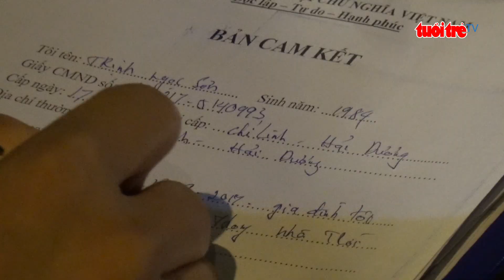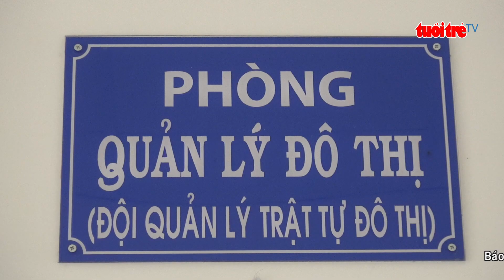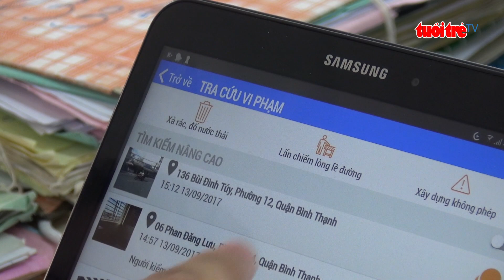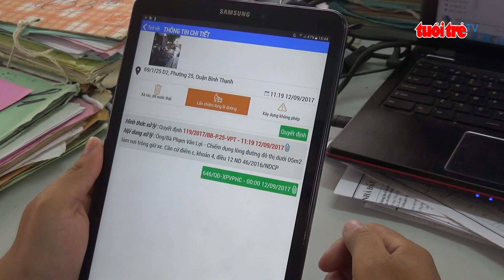Bình Thạnh trực tuyến: Để mỗi người dân phát huy vai trò giám sát | Truyền Hình - Báo Tuổi Trẻ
Việc lấn chiếm vỉa hè để phục vụ kinh doanh tại Tp.HCM đã trở thành một vấn đề nan giải đối với cơ quan quản lý. Việc vi phạm thì tràn lan, còn lực lượng quản lý thì có hạn khiến cho việc giám sát, xử lý không xuể. Trước thực trạng này, vào tháng 4 vừa qua cơ quan quản lý đô thị quận Bình Thạnh đã cho ra đời ứng dụng “Bình Thạnh trực tuyến”. Với ứng dụng này, mỗi người dân đều có thể phát huy vai trò giám sát không chỉ trong lĩnh vực trật tự đô thị mà còn có thể phản ánh các hành vi khác như xây dựng trái phép trên địa bàn thông qua ứng dụng này. Sau 4 tháng được đưa vào sử dụng, ứng dụng, “Bình Thạnh trực tuyến” đã mang lại những hiệu quả tích cực.